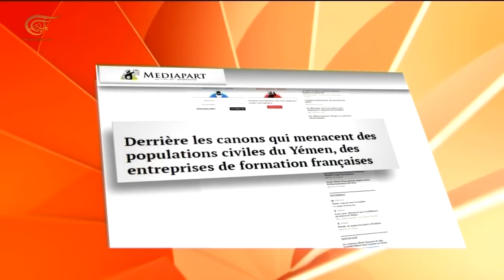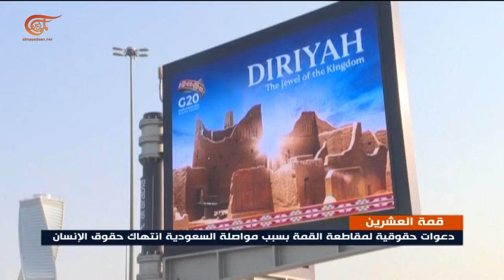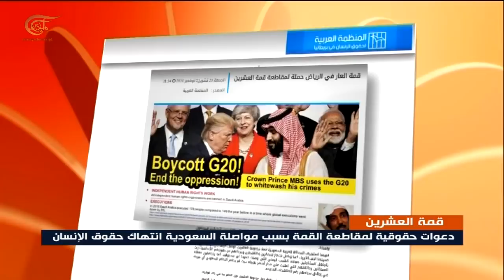نشرة السابعة | 2020-11-21